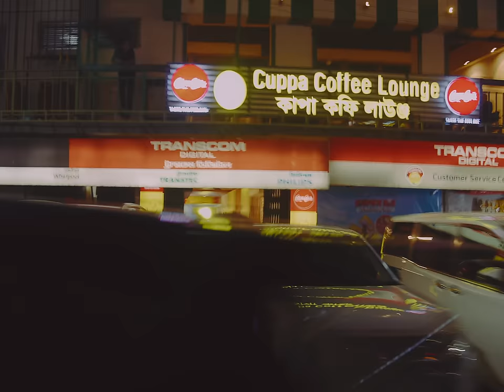Indalo - Ekanto Golaap | OFFICIAL MUSIC VIDEO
Music video by Indalo performing Ekanto Golaap from the upcoming album, “Uttor Khujchi Dokkhine”

Lyrics:

তোমার ভেতরে
একা ভেঙে পড়ে কেউ,
চেনা যায় না চোখ
আসছি বলে যায় সরে সেও।

তবু সন্ধ্যায়
তোমার জানলায়
কেউ রেখে যাবে না ফুল

যে যায় সে কি আসে,
যে যায় সে কে আসলে ছিল?

তোমার দিন কেটে যাক চেনা কবিতায়,
কোথাও কেউ নেই তাতে কি আসে যায়
তুমি তোমার —
           একান্ত প্রিয় গোলাপ।

তোমার রাত ডুবে থাক চেনা শূন্যতায়,
চলে যায় যাক তাতে কি আসে যায়
কেউ নেই —
          পড়ে থাকে একা গোলাপ।

তোমার গল্পেরা
শেষ হয় না জেনে,
আটকে থাকে দিন
সেলফোন আর সাদা সিলিং-এ।

তুমি তোমার —
           একান্ত প্রিয় গোলাপ।

ছেড়ে যায় যাক তাতে কি আসে যায়
কেউ নেই —

তোমার দিন কেটে যাক কবিতায়,
চিরচেনা বিষন্নতায় —
তুমি তোমার,
তুমি তোমার।

তোমার রাত ডুবে থাক শূন্যতায়,
তোমার গল্পে তুমি
শুধু তোমার।

আমার দিন কেটে যাক চেনা কবিতায়,
আমি আমার —
           একান্ত প্রিয় গোলাপ।

আমার রাত ডুবে থাক চেনা শূন্যতায়,
কেউ নেই —
          পড়ে থাকি,
পড়ে থাকে
একা গোলাপ।

পড়ে থাকো
           গোলাপ
পড়ে থাকি
           গোলাপ॥

Video Credits:

Direction and Cinematography - Monzur Anik
Cast - Aminur Rahman Mukul, Sanjida Preeti
Edit - Monzur Anik, Sumit Kumar Roy Shuvo
Assistant Director - Monorom Polok
Color Grading - Ummid Ashraf
Creative Supervisor - Monzur Anik, Ummid Ashraf, Indalo
Title Design - Kazi Masud Tanvir Rownak
Light Gaffer - Khokon
Special Thanks - KisherShorbot , Sadiqul Islam
Production company - Filmesque  and Goopy Bagha productions Limited

In collaboration with BHN Experience

Audio Credits:

Lyrics by Zubair Hasan
Produced by Zubair Hasan and Indalo
Recorded at Studio Nilpoddo, Studio Swami Mix-a-Lot and ATL Studio
Recorded by Swami Ma Banyan and Mehedi Hasan Nil
Mixed by Swami Ma Banyan at Studio Swami Mix-a-Lot
Mastered by Cefe Flynn at Chroma Mastering

Online distribution by Qinetic Music, LLC